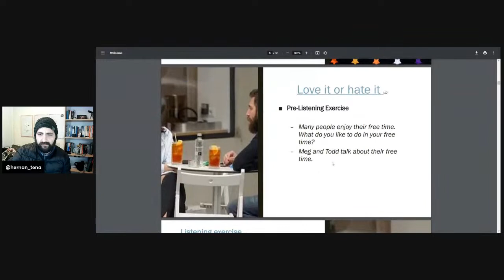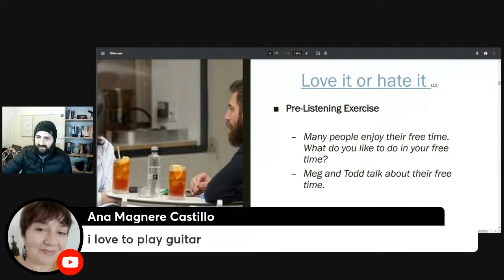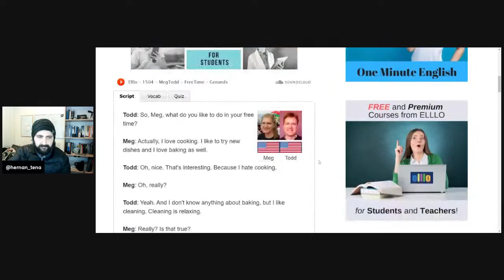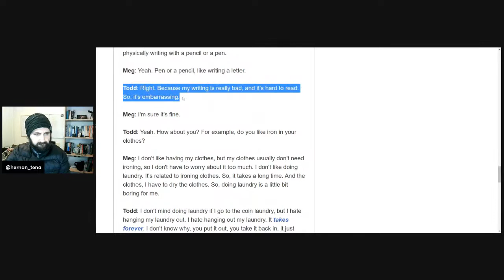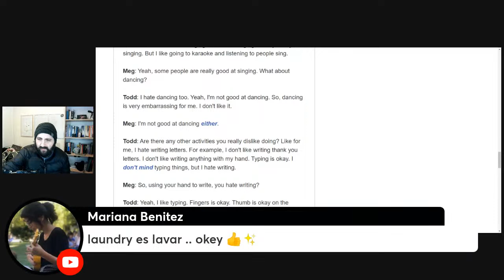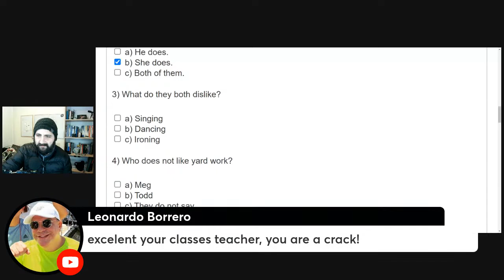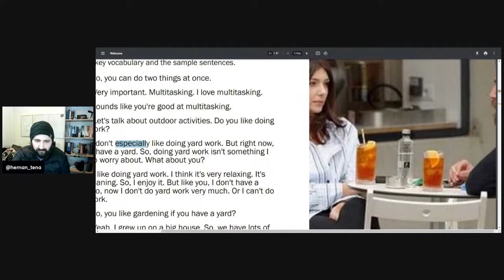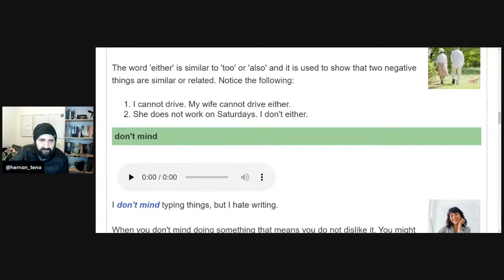👂🌟Aprende inglés con invitados especiales en nuestra clase de Listening en vivo 🗣️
¡Bienvenidos a nuestra clase en vivo para mejorar tu comprensión auditiva en inglés! Todos los miércoles, nos reunimos para practicar listening en inglés y mejorar nuestras habilidades de comunicación.

En cada clase, tendremos invitados especiales que se unirán a nosotros para conversar en inglés y ayudarnos a practicar nuestro speaking. También te proporcionaremos materiales y ejercicios prácticos para que puedas mejorar tu listening de manera efectiva.

No importa si eres principiante o tienes experiencia con el idioma, esta clase te será de gran ayuda para mejorar tus habilidades de comunicación en inglés. ¡Te esperamos!

Recuerda dejar tus preguntas en los comentarios, estaré encantado de responderte.

¡Nos vemos en la clase!